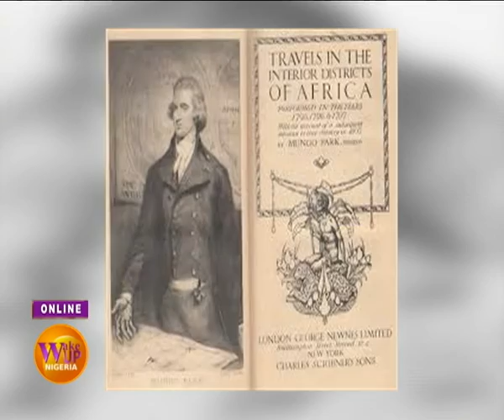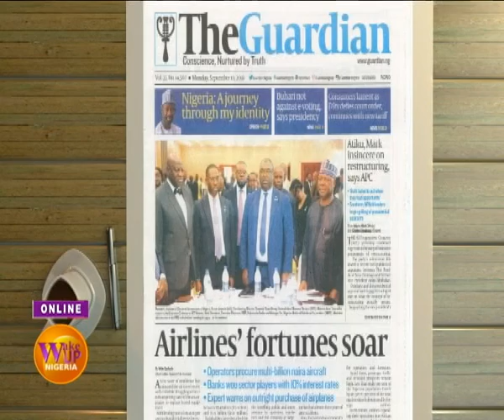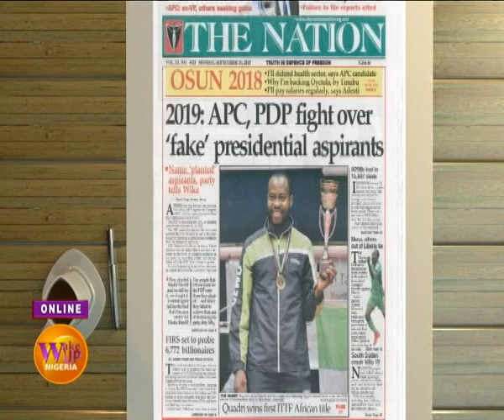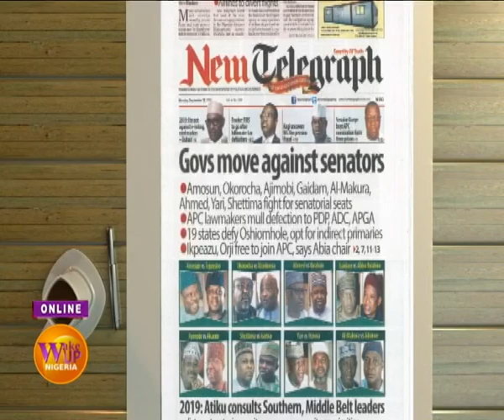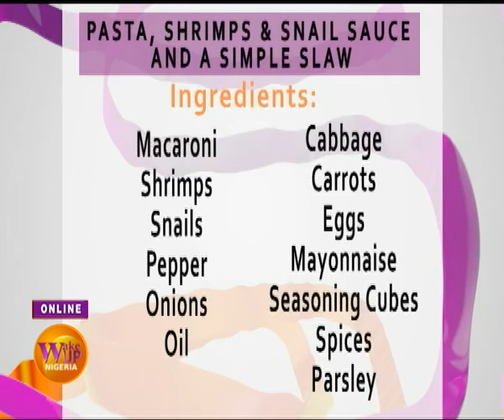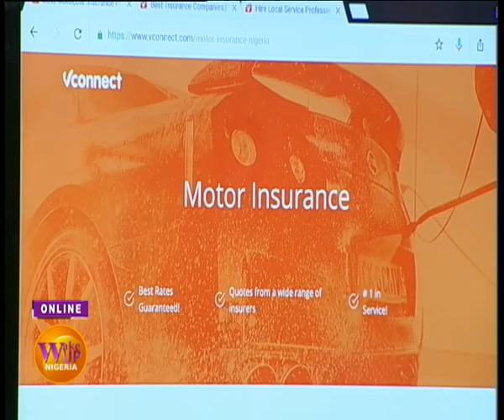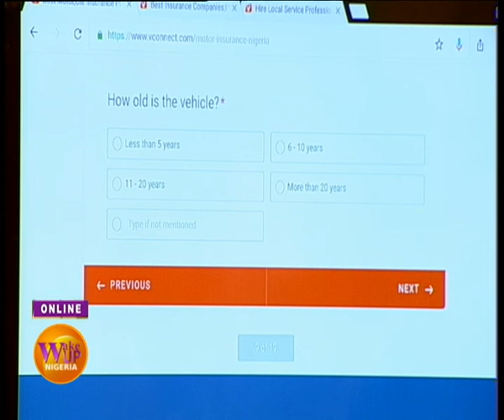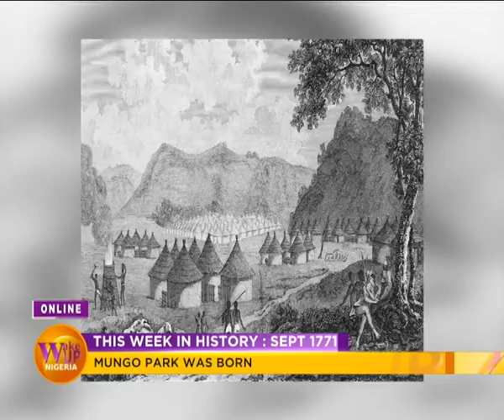Wake up Nigeria 10th September 2018